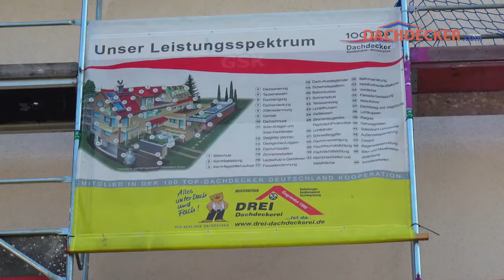Drei-Dachdeckerei GmbH präsentiert von Dachdecker.com (2016)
Die Drei-Dachdeckerei GmbH steht Ihnen in Berlin als kompetenter Partner bei allen Arbeiten rund um Ihr Dach zur Seite.